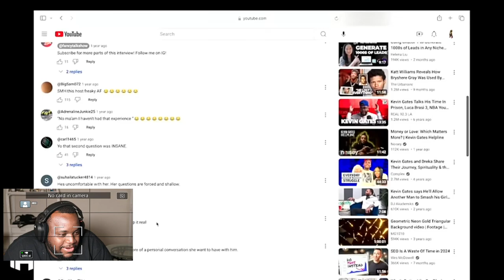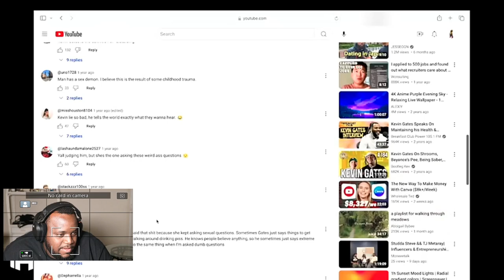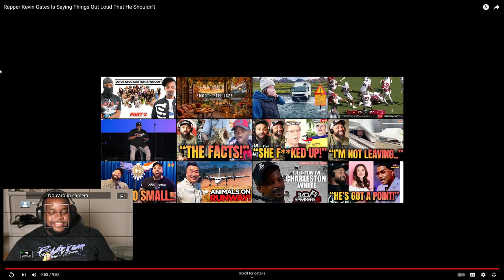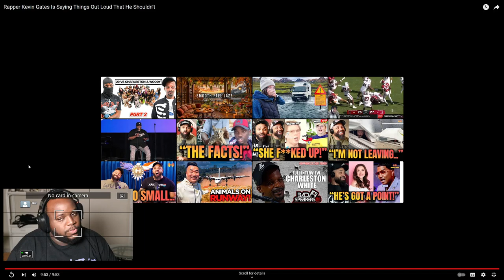HodgeTwins Reaction To Kevin Gates Thinking Out Loud